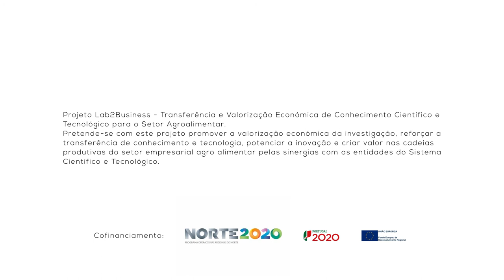1 Minuto com: Elisabete Pinto - Docente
1 Minuto com: Elisabete Pinto - Expectativas de uma licenciatura